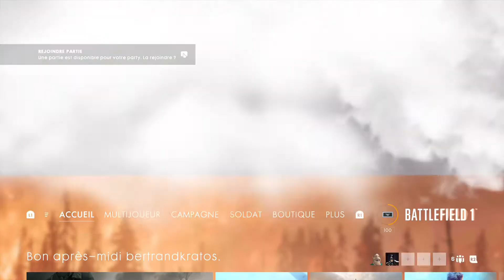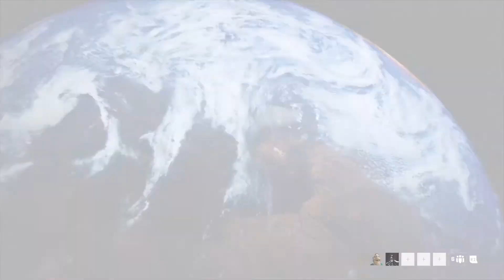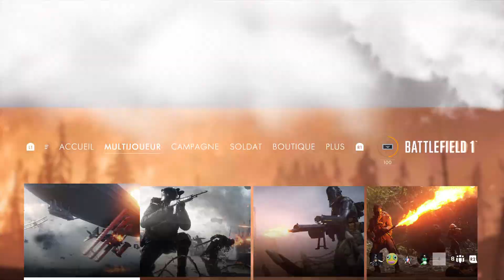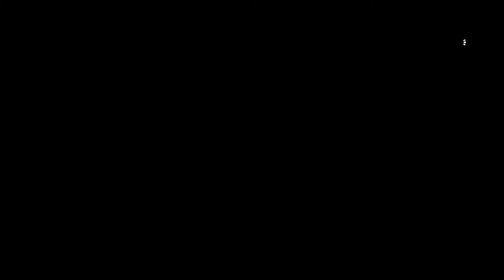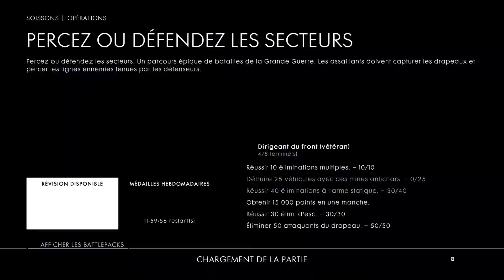Battlefield™ 1_20180805132317